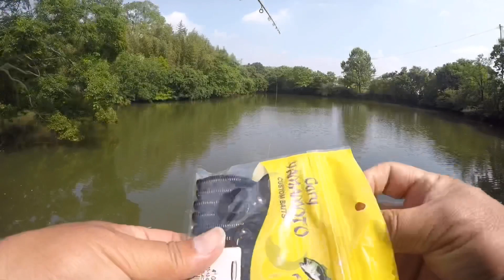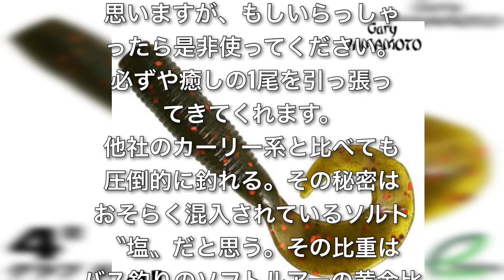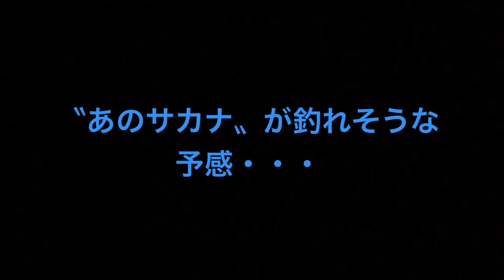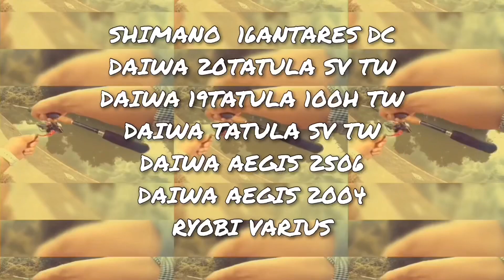【バス釣り】やっぱゲーリー４インチグラブは最強だった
あらゆるリグであらゆるシチュエーションで使うことができ、釣れるワーム！それがゲーリーヤマモトの４インチグラブであった~の巻

☆Megabass ARMS Challenge 〜review / アームズ　チャレンジ　実釣レビュー

☆20タトゥーラSVTW  19タトゥーラand旧タトゥーラSVTW 3台一気投げ

【MUSIC】
・DOVA-SYNDROME

【MUSIC】
・Artist:DownFlex
・Title:Vacation On The Sun

【Artist info】
DownFlex: